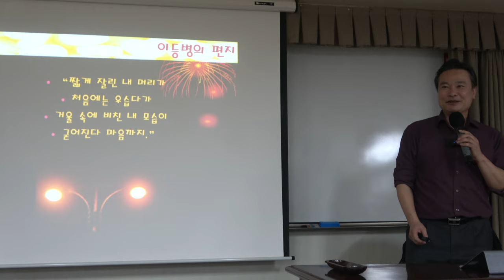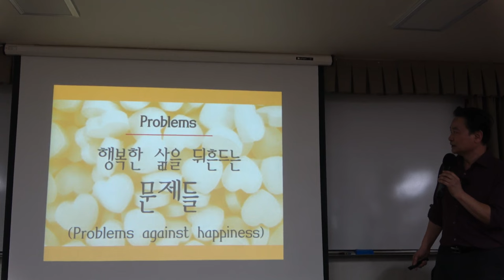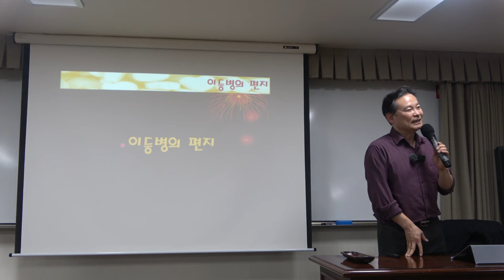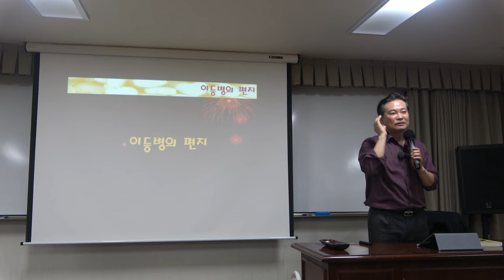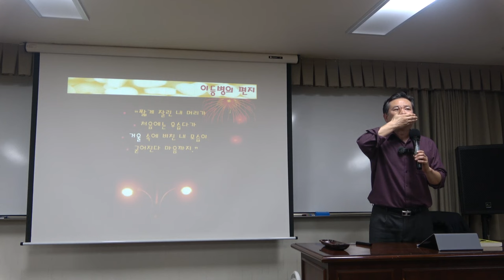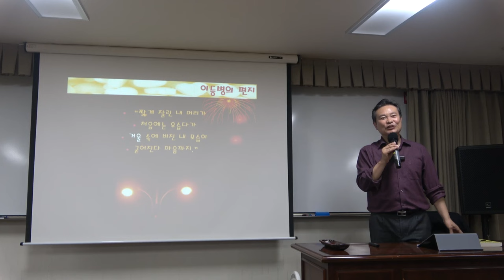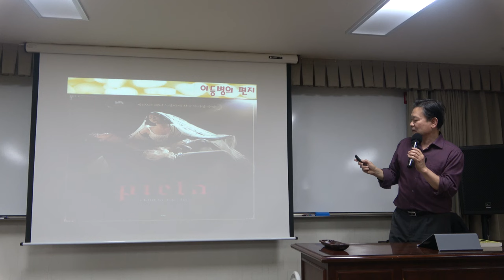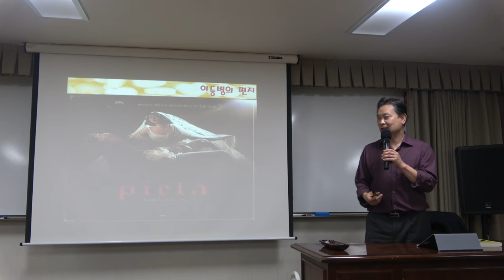김광석과 철학하기_6강(1)_김광석 vs 칸트 : ‘이등병의 편지'와 비판의 철학 - 경험 속 이성 중심 인식론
6강(1)  김광석 vs 칸트 :  ‘이등병의 편지'와 비판의 철학 - 경험 속 이성 중심 인식론

* 6강 주요내용 : 김광석 vs 칸트 :  ‘이등병의 편지'와 비판의 철학 - 경험 속 이성 중심 인식론

*핵심어 :  서양철학사, 칸트, 비판철학, 순수이성비판, 실천이성비판, 역지사지